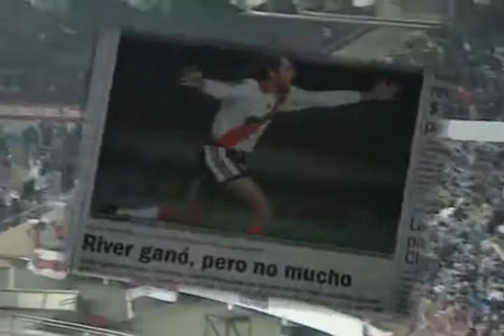palmeiras libertadores 99 completo parte 7